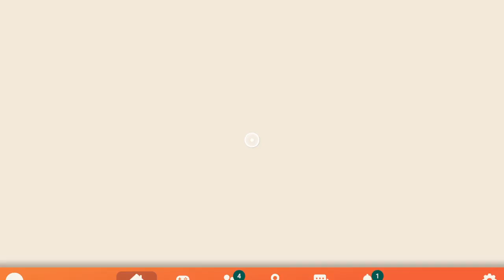Just having fun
Hi im having fun